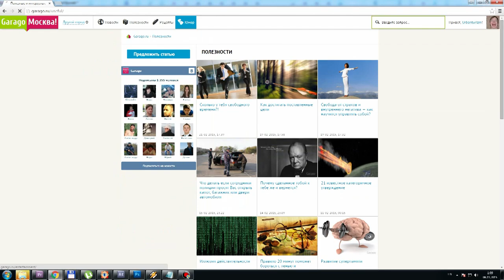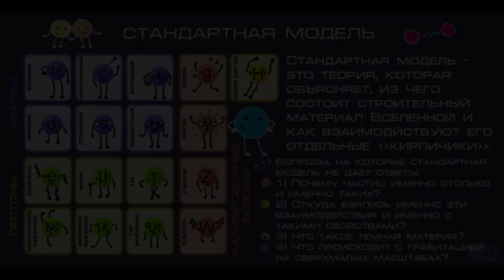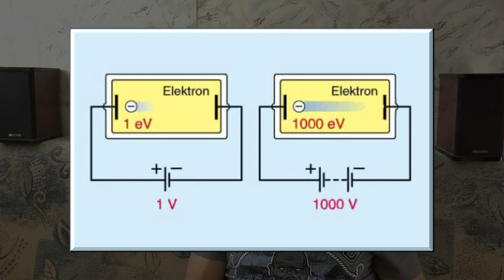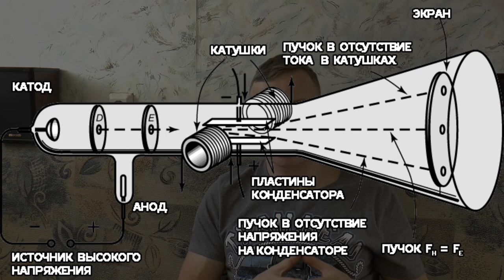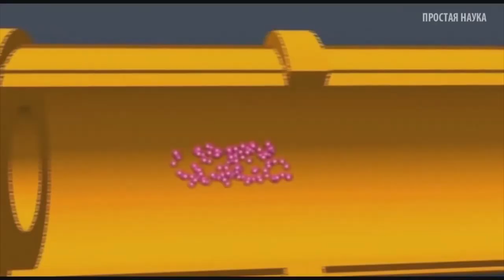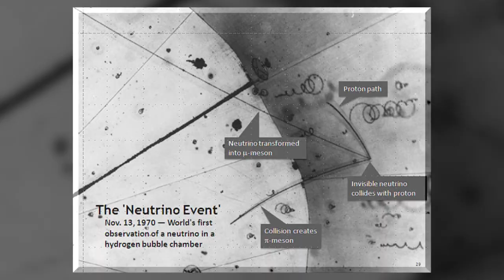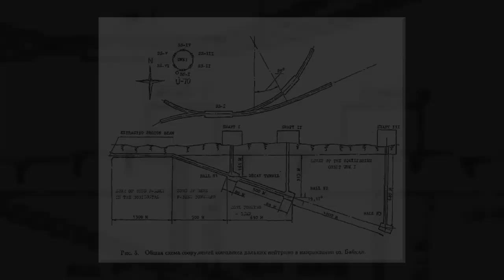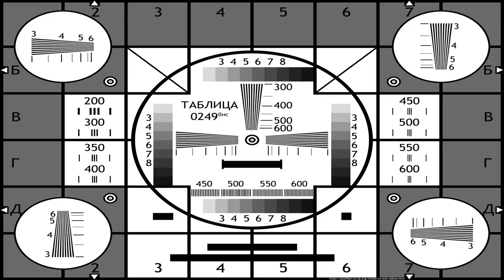Сталк с МШ. УНК. История объекта и байки о запале/Russian Collider and first attempt to Conquer it.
А вы знали, что СССР строил свой коллайдер? Нет - тогда смотрите ролик. Удивитесь!